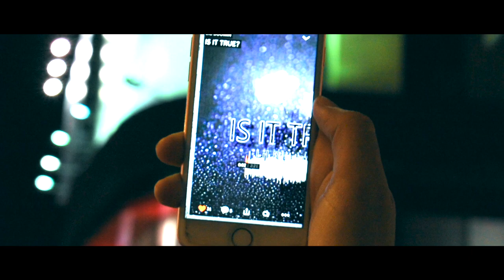Is It True? - Lil Boomin' (Dir.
Filmed, Edited & Directed By HESY

Song: "Is It True?" By Lil Boomin'

I own all clips and visuals that are shown in this video and if you wish to use them, give credit when using them! @hesyxo